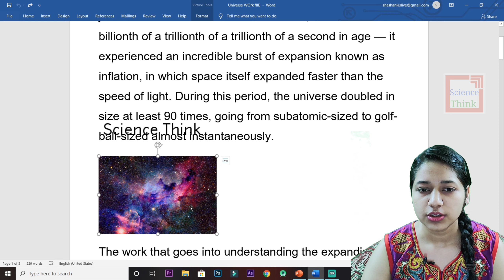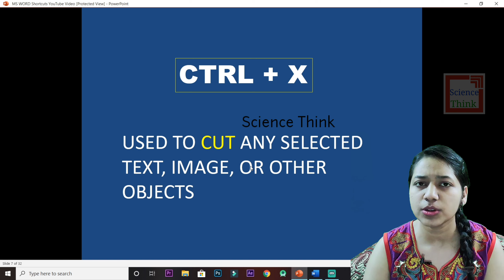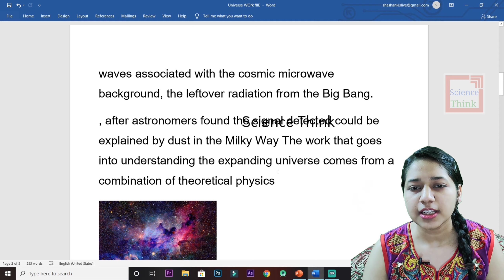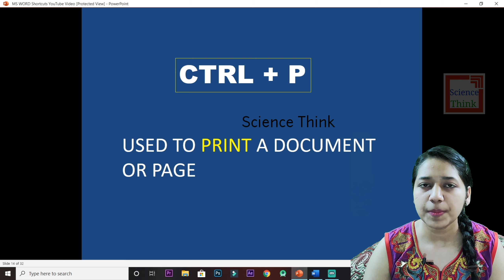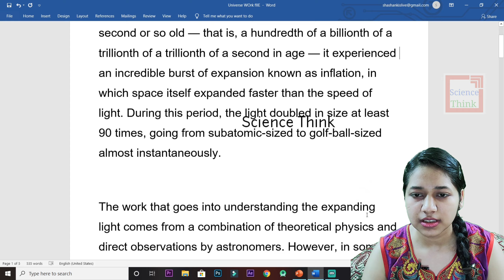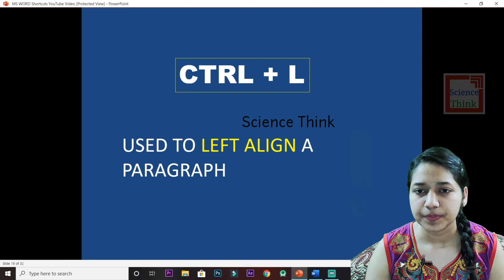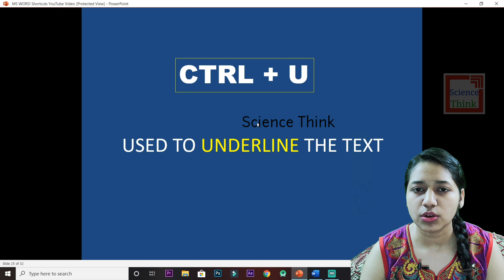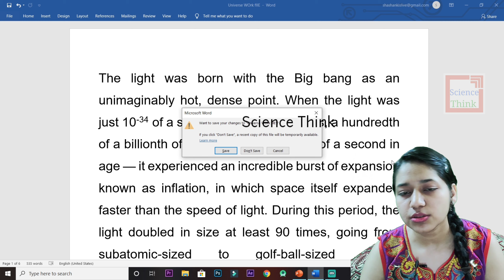MS Word Shortcut Keys in Hindi | Microsoft Word Shortcuts using CTRL in Computer Keyboard 👍👍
And